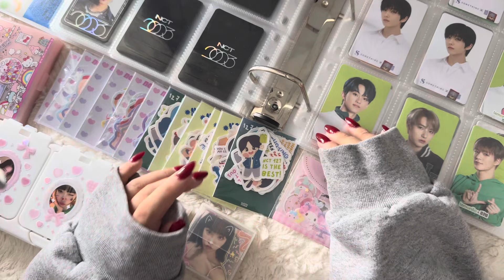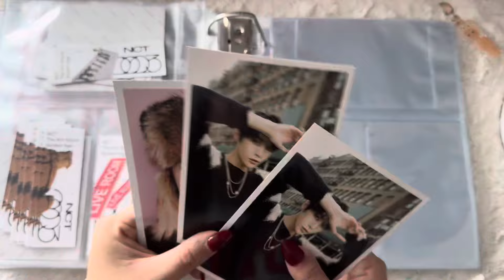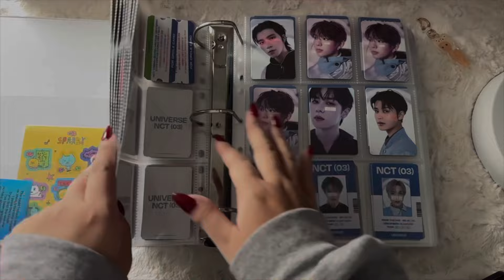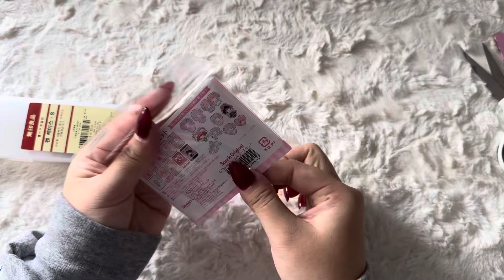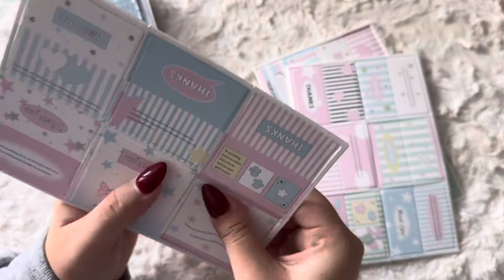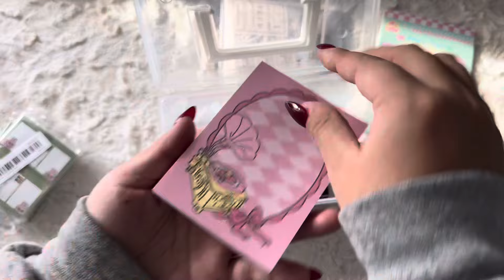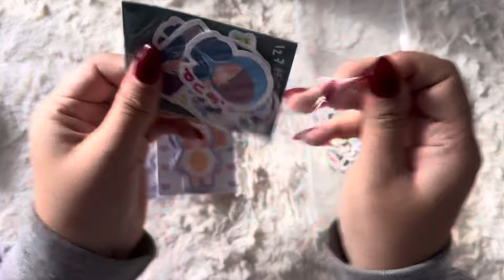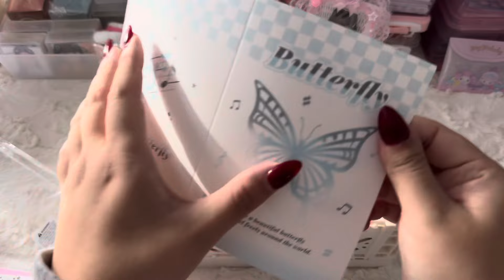store & organize stationery with me | freebie binder, minimal talking, relaxing background music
hello again!

i hope you all like this kind of video… pls lmk if you do or not bc if it’s boring/not interesting i’ll definitely reconsider it as a series!

i’m so happy now that all my freebies and stationery are more organized AHHH it’s such a weight off my shoulders 😭

i get most of my freebies from amazon, aliexpress, temu, taobao, and shopee !

timestamps:
00:00 intro
00:34 freebie binder
07:11 packaging/freebie storage
23:24 desk organizer